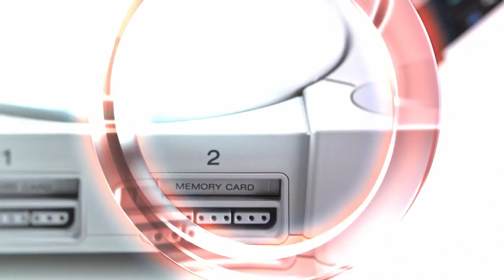Mario VS Luigi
Buggy